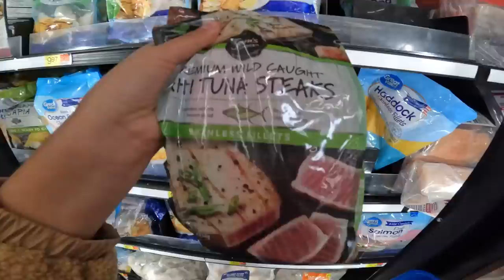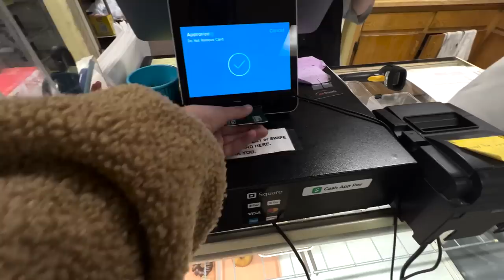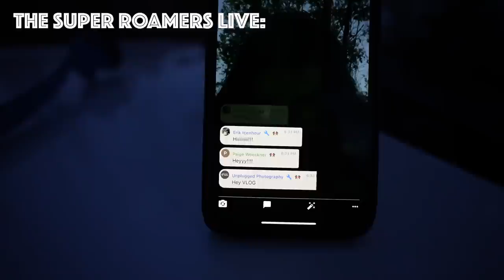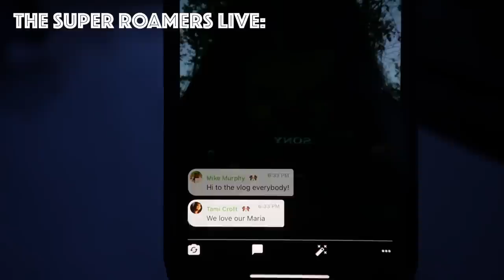Sleeping Is An Issue | Living In My Car on a 50 State Road Trip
SUMMER SET UP-
Battery Powered Fan
Dog Self-Cooling Mat
Tailgate Awning